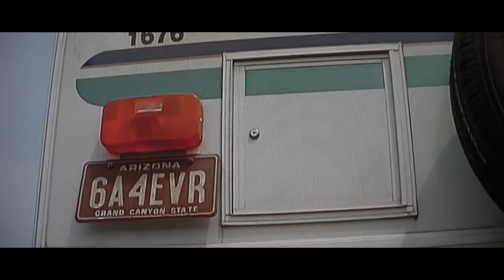Killer Cars: Jeepers Creepers (chase sequence)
Not really a review but an excellent chase scene and a look at the show it was stolen from..

Legal stuff: I do not own the movie/television footage or music used in this vid.